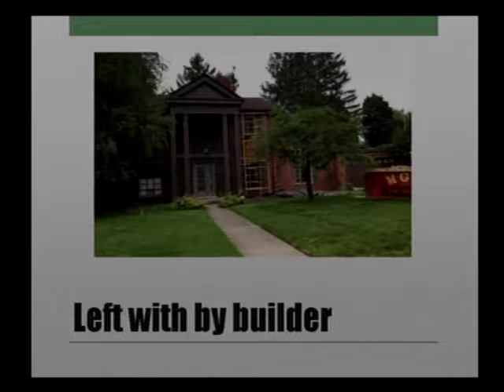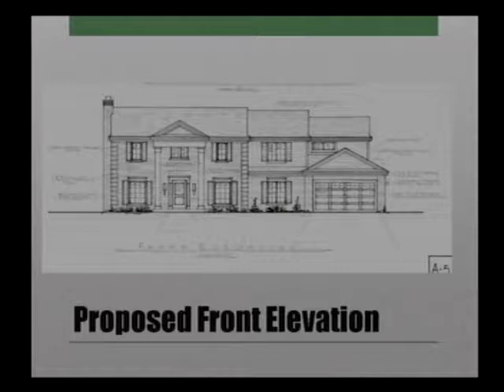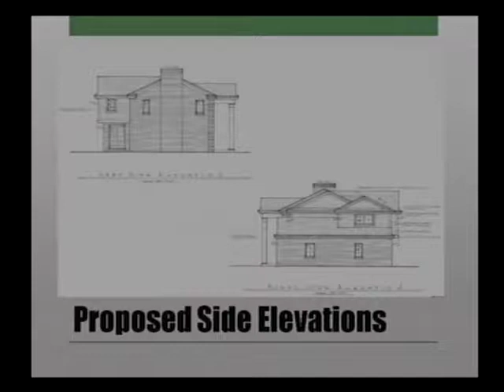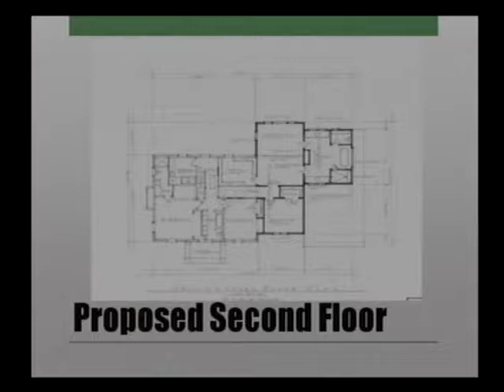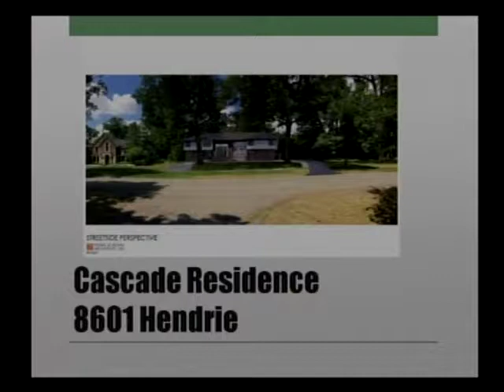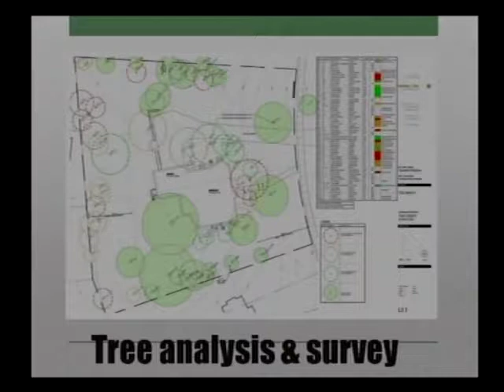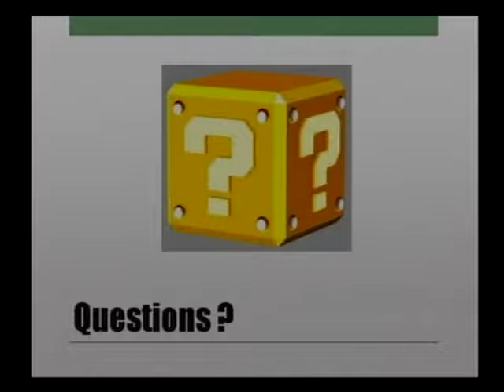July 23, 2018 Regular Planning Commissin meeting rebroadcast